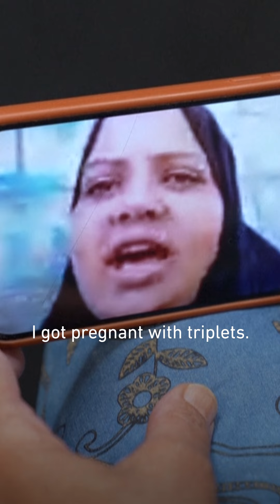Mother in Gaza separated from newborn triplets since start of war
Palestinian woman Hanane Bayouk gave birth to triplets in Jerusalem shortly before the start of Israel’s war on Gaza on 7 October. Since then, she has been stuck in Gaza, separated from her babies.
As their first birthday approaches, the triplets have seen their mother only once, the day after they were born, and she fears she will "die without them."
Bayouk received a permit to exit Gaza and give birth in annexed east Jerusalem's Al-Maqased hospital after seven years of painful IVF procedures.
She was supposed to return in early October after her daughters had spent several weeks in incubators, which were in short supply in hospitals in Gaza even before the war.